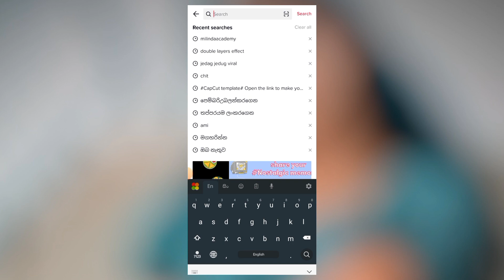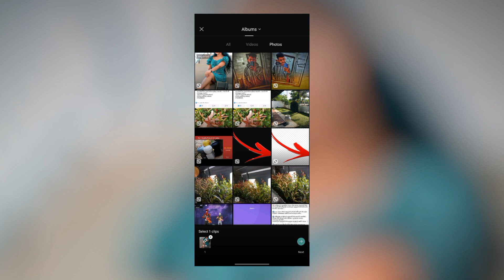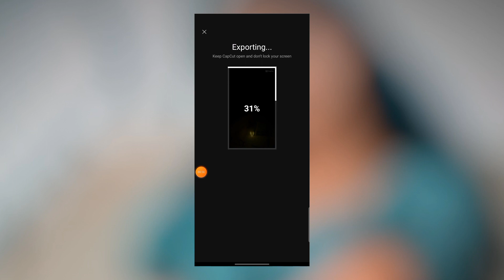Story Keren Neon Light Overlay Template | New Tik Tok Trending video editing tutorial sinhala